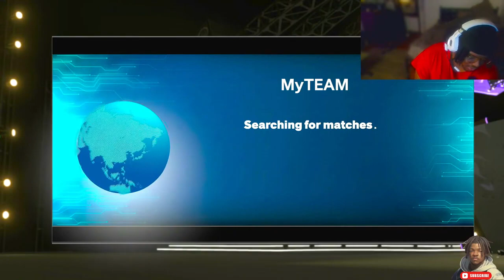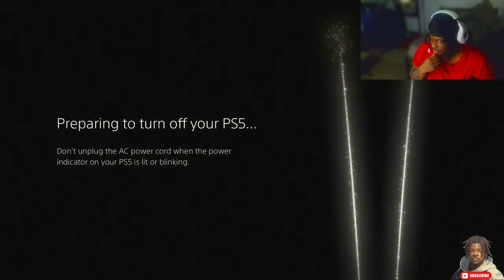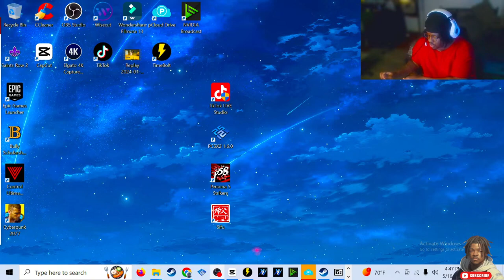NBA 2k24 sucks so i quit and started playing other games